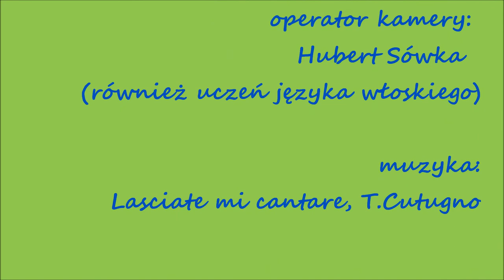Prezentacja Filipa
Uczniowie Szkółki Językowej w Zawierciu prezentują swoje umiejętności. Filip uczy się włoskiego od 3 miesięcy.